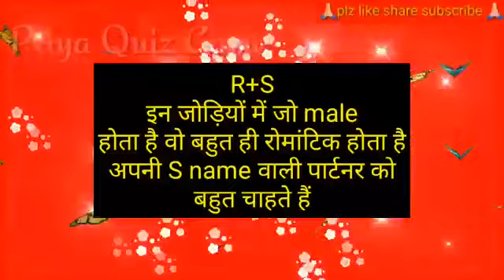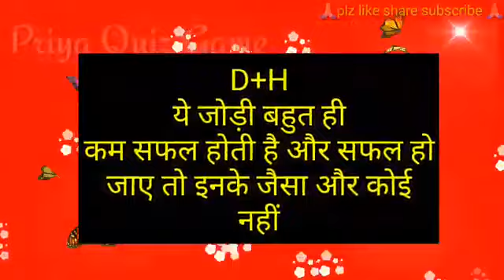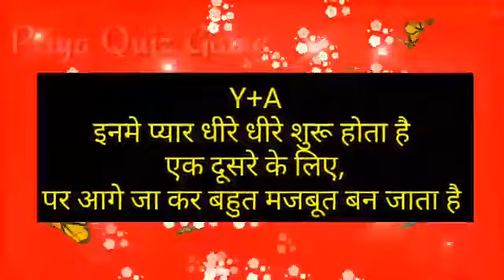love game | quiz game | surprise game| romantic video in hindi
in jodiyo ki khubi batayenge|

game for entertainment